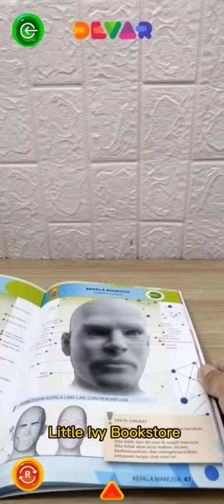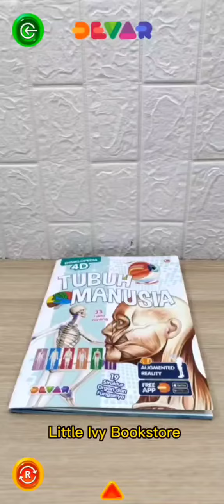Ensiklopedia 4D : Tubuh Manusia